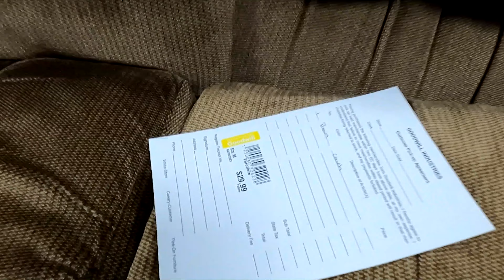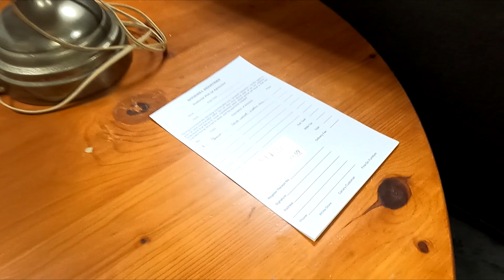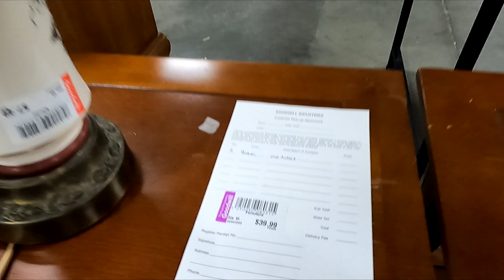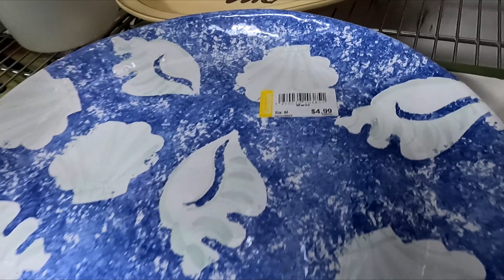GOODWILL SHOP WITH ME FURNITURE ARMCHAIRS COFFEE TABLES SOFAS KITCHENWARE SHOPPING STORE WALKTHROUGH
AMAZON BEST SELLERS (affiliate link) Goodwill furniture shop with me store walk through with home furniture and home decor and armchairs and chairs and coffee tables and sofas and couches and desks and home décor and decorative accessories and kitchenware and kitchen dinnerware and plates and bowls and cups and kitchen items and for spring and summer 2023 and goodwill goodwillshopwithme goodwillshopping furniture home shopwithme storewalkthrough and this shop with me or come with me virtual shopping store walk through at the store in Ocean Township NJ or New Jersey which is like a Salvation Army store and they also have home goods items and this shop with me or come with me is filmed with my GoPro Hero 9 Black video camera and NJShoreBeachLife channel will have shop with me shopping store walk through videos from stores around the NJ or New Jersey shore area including Walmart, Target, IKEA, Home Goods, Marshalls, TJ Maxx, Burlington, Dollar Tree, Hobby Lobby and others and thanks so much for watching